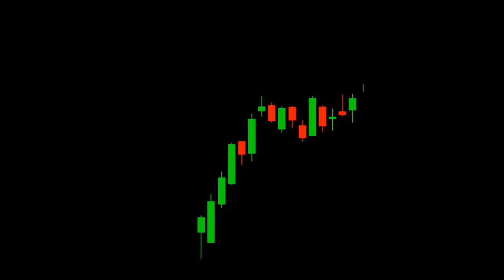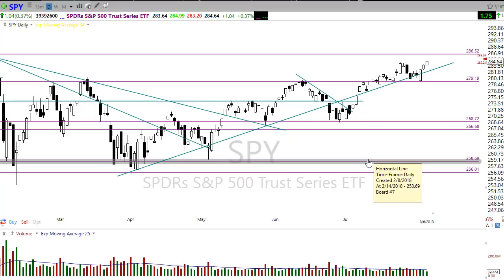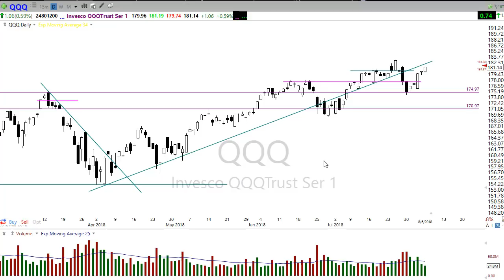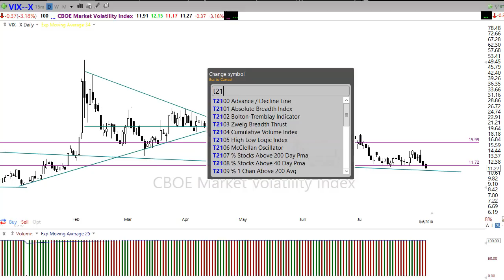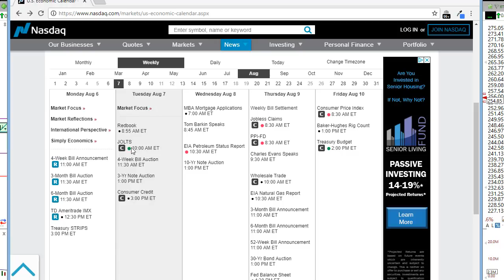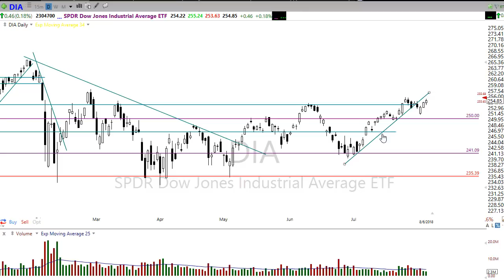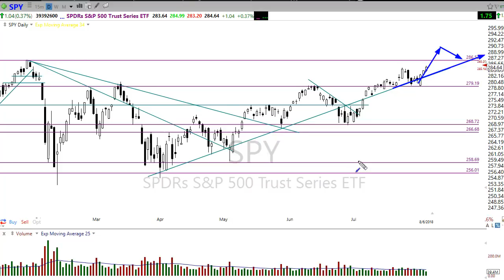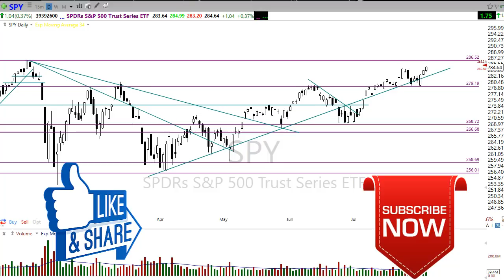Morning Market Prep | Stock & Options Trading | 8-7-18